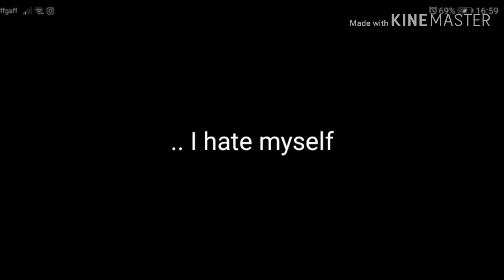Hate myself//glmv//Potato Wednesday//READ THE DESCRIPTION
The audio is not mine, it's called Hate Myself and its by NF. Go check out him and his songs!

Also, don't worry I'm fine. I just love this song and didn't want to put any of my characters through this pain.. So I thought I would be a good candidate! 😅

Remember, the universe is a hologram, reality is an illusion, buy gold, byeeeee!